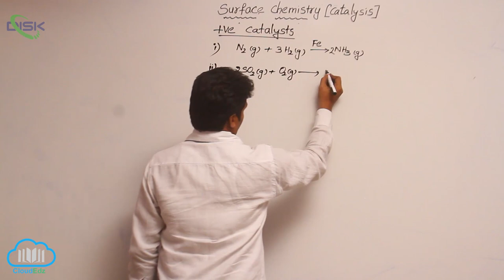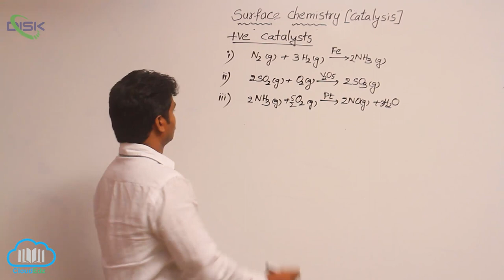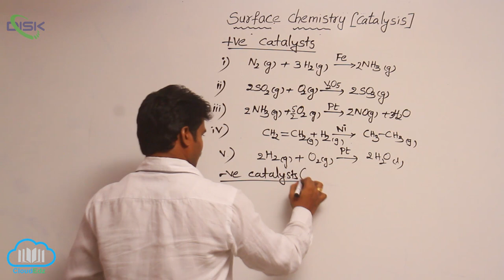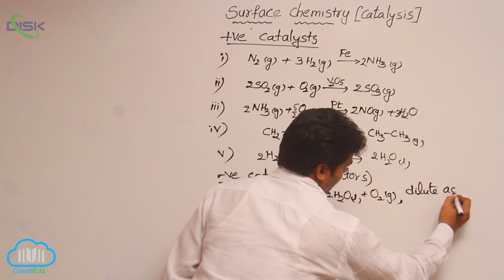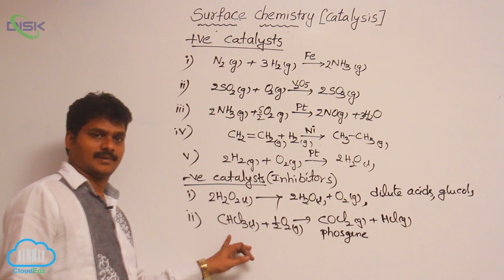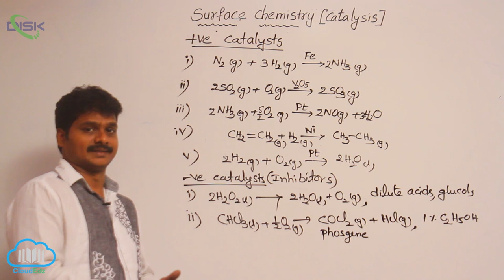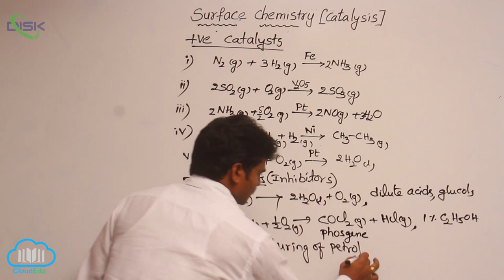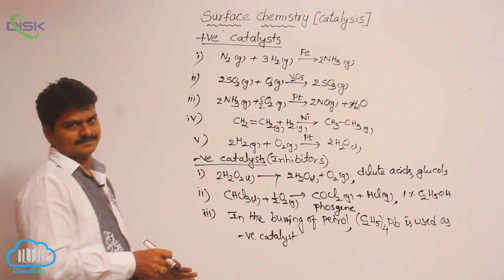Catalysis || Examples for Positive and Negative Catalysts || Disk Telangana